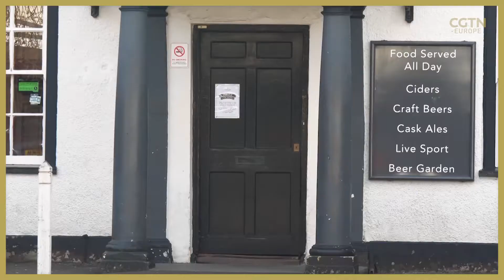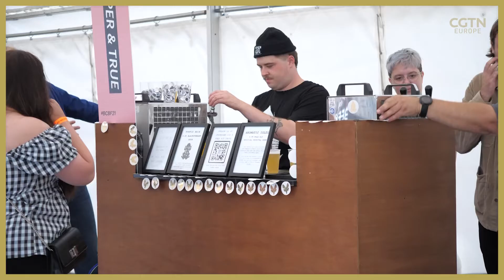UK beer brewers face uncertain future after pandemic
🍺 It's no secret that many Brits like their beer. A staggering 8 billion pints of beer were sold in the UK in 2019. But just as things were looking good for the brewing industry, the onset of the coronavirus pandemic meant pubs and restaurants were forced to close for much of 2020.

The pandemic has had a devastating impact on all aspects of the pub trade. As premises were forced to close their doors, those supplying them saw years of hard work evaporate in just a few weeks.